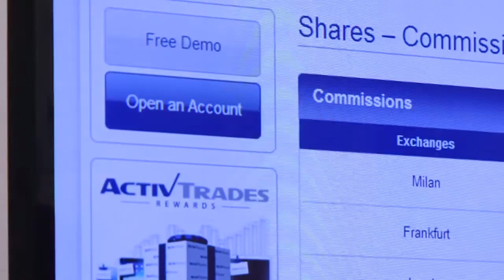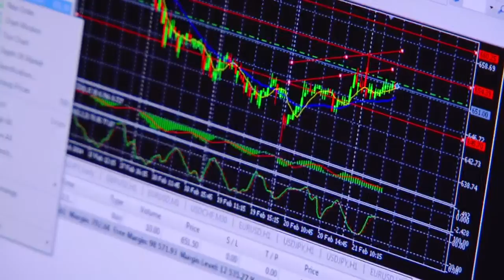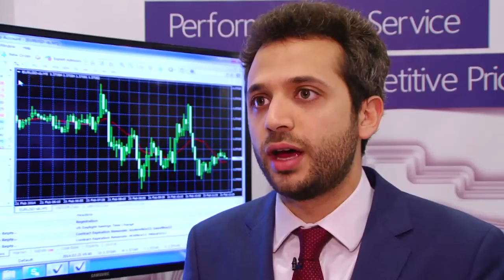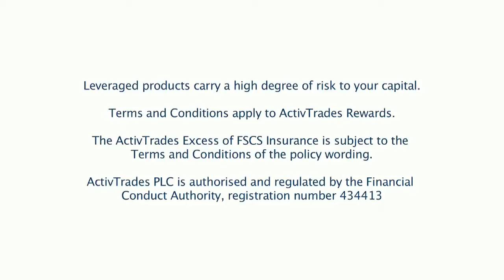ActivTrades -- London Investor Show 2014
✅ Visit our homepage for trading strategies, financial news and market analysis
✅ Test trading strategies in a real time free demo ActivTrades participated at the London Investor Show last February 21st. Take a look at the advantages of becoming an ActivTrades client on this video. 👉 Follow our daily economical & financial analysis
– – – – Improve your trading – – – –

✅ Online lessons taught by professional and experienced traders
✅ Master theory and learn strategies videos ✅ Education on using popular trading platforms, MetaTrader 4, MetaTrader 5, and our very own ActivTrader platform